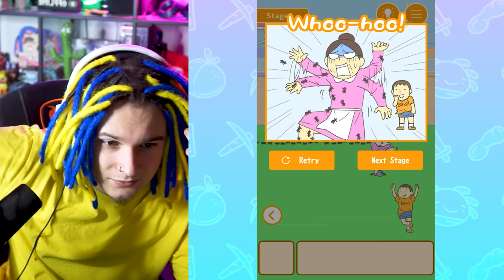МАМА СПАЛИЛА МОЮ ДВОЙКУ!! (Hide My Test)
Жека получил двойку в школе и должен спрятать её от мамы, иначе ему придёт КОНЕЦ!

ShadowPriestok, 2022